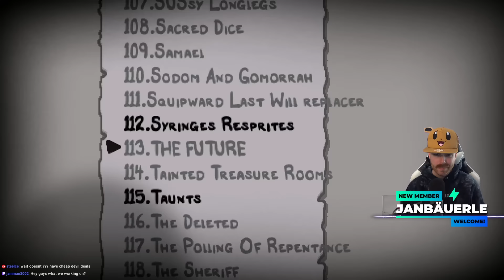Tainted ??? with Sprinkler: Unexpected Synergy! - Third Save File Stream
Hmmf had not had this one yet.
1/7/2024

➤GET INVOLVED!